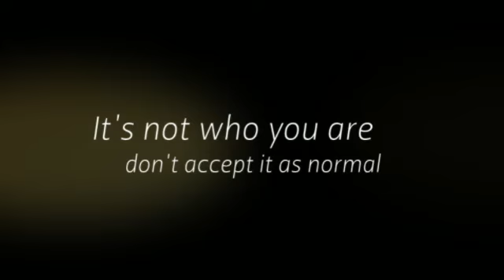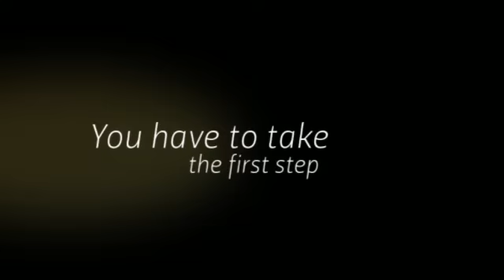Drug rehab treatment Saint Lucie County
New Life Addiction Treatment Center Drug rehab treatment Saint Lucie County Lucie Florida (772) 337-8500Florida.